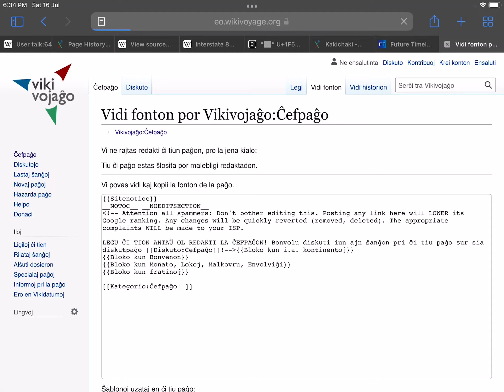16 July 2022